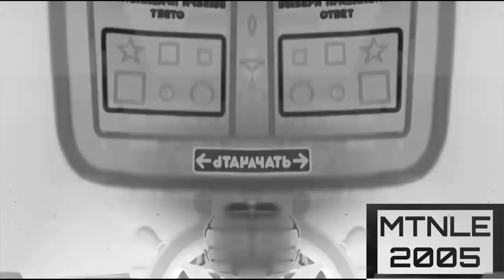Bruise effects in right mirrored